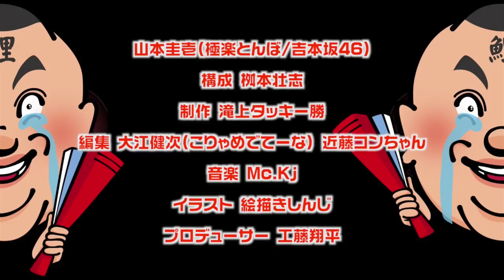inning35 M-1終了後【ニューヨーク】続編SP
inning35の今回は前回に引き続きニューヨークが登場！！
M-1の結果が出ましたが、収録日は12/19
どんなトークになっているのか！？

お楽しみに！！

ご意見はコメントor SNSまで